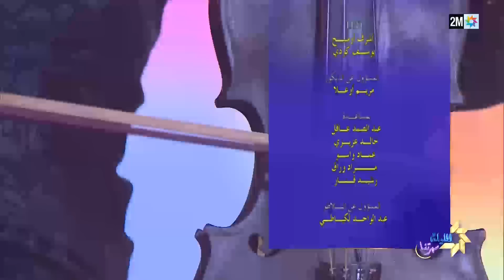الليلة سهرتنا : السبت 27 نونبر 2021